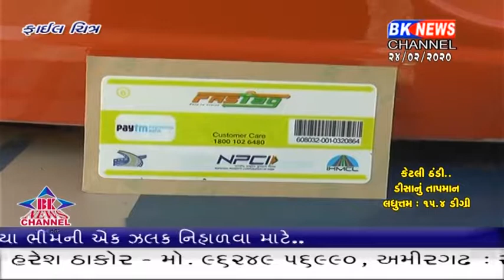પાલનપુર બસ પર લાગ્યા ફાસ્ટટેગ